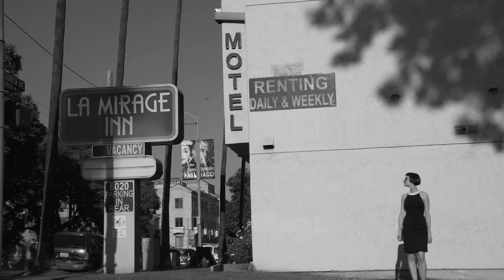VICTORIA SUMMER THE BUCKiTDREAM HOLLYWOOD MOVIE STAR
At 11yrs old, Victoria came to Hollywood for the first time and decided one day she would live there be a Hollywood actress. Shortly after she started writing down her dreams on a notepad. Watch how her dreams became a reality. Here's her story...

cd87zX

F I L M O G R A P H Y:
Glow & Darkness (TV Series 2021– )
I Am Fear (2020)
Saving Mr. Banks (2016)
Game of Aces (2016)
Transformers: Age of Extinction (2014)
and more
list=PLQXFrVuZzO4ylKvIgHM-8BU2Wsfk4inyU